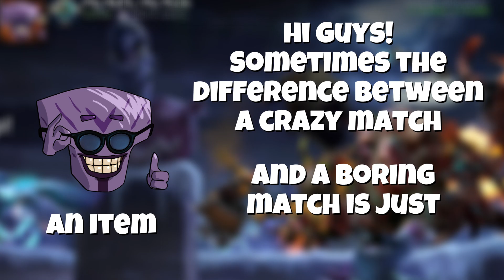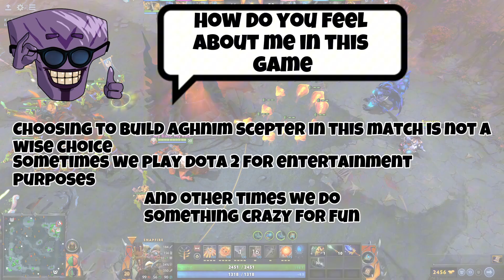WELCOME to SNAPFIRE's airline and enjoy your sky in Dota2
In Dota 2, there are numerous strategies for quickly engaging with your opponents. Today, I will introduce you to one such approach known as Snapfire's airline. This Snapfire's airline will transport you through the sky at an exhilarating pace. So, buckle up and prepare for takeoff!